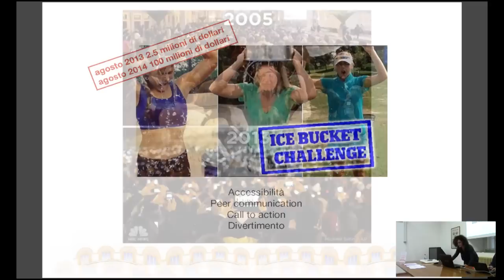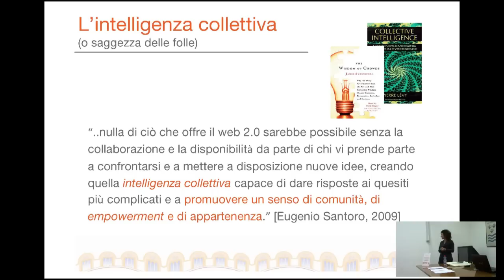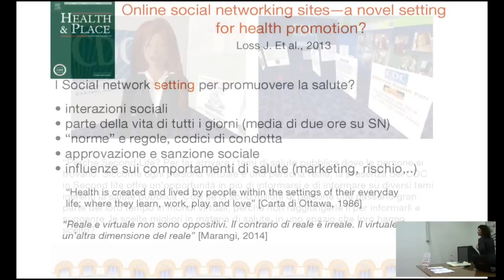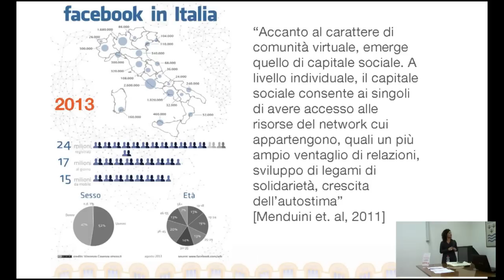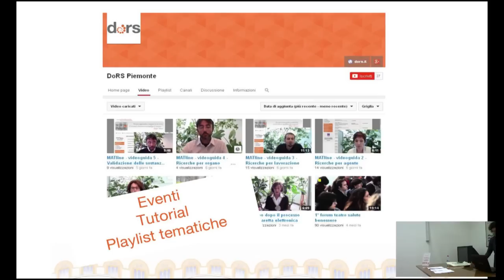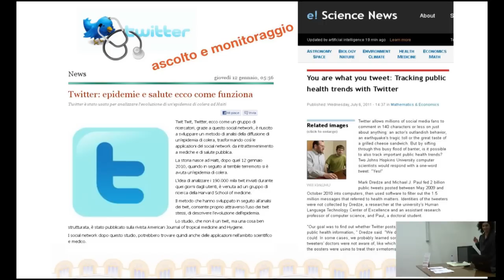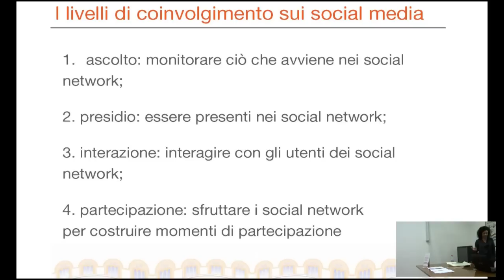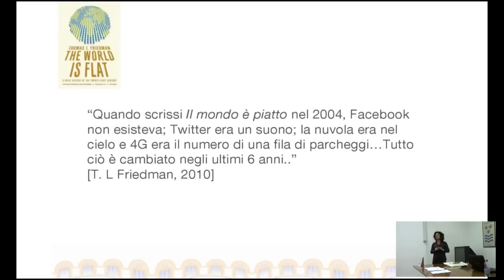E se usassimo i social media? - Eleonora Tosco, Guadagnare salute Orvieto 2014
Opportunità e limiti del web 2.0 per gli operatori della promozione della salute; workshop a cura di Dors inserito all'interno del convegno nazionale di Guadagnare salute

Costruire insieme la salute.
Programmi e interventi di promozione della salute
tra intersettorialità, sostenibilità ed efficacia